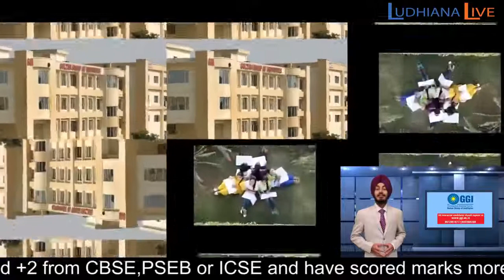Achievers Meritorious Students Awards @ GGI - Gulzar Group of Institutes Ludhiana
Achievers 2017 Meritorious Students Awards to be given by Gulzar Group of Institutes

Click The Following Link To Register - Now

12वीं कक्षा में  जिन छात्र या छात्राओं ने 70 % या उससे अधिक अंक हासिल कर अपनी प्रतिभा को प्रदर्शित किया है ,पंजाब केसरी उन सभी छात्र /छात्राओं को एक विशेष मंच पर सम्मानित करेगा।
GGI - Gulzar Group of Institutes is pleased to associate with Punjab Kesri to celebrate and reward the students who got 70% or more in 12th exams. A wonderful evening, with gala celebrations and awards for the students.
The culture of GGI is to promote experiential learning. We believe, Experiential Learning _ Studies _Marks
Helpline - 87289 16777 / 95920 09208